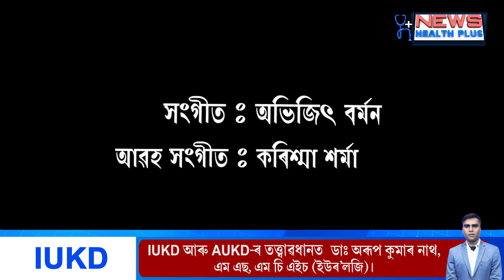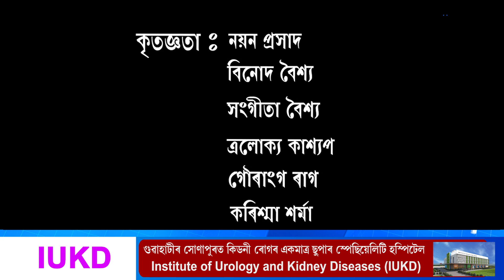হীৰুদাৰ_কবিতা_ফাগুনৰ_গান। আবৃত্তি : অশোক_কুমাৰ_নাথ।